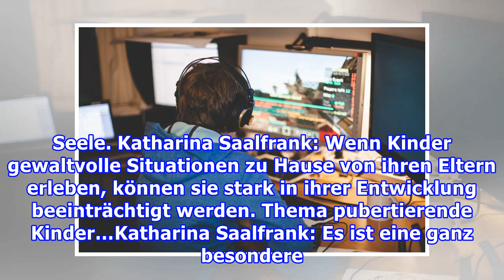Wann verlieren Sie die Nerven, Frau Saalfrank?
Wann verlieren Sie die Nerven, Frau Saalfrank? Redaktion DAS NEUE BLATT, 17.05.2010 Hier ist Katharina Saalfrank mit dem 3-jährigen Fabrice zu sehen. Sie möchte den Jungen mehr in den Fokus der Familie rücken. Foto: RTL / Thomas Niedermueller  Berufliche HerausforderungVerzweiflung, Überforderung – ...